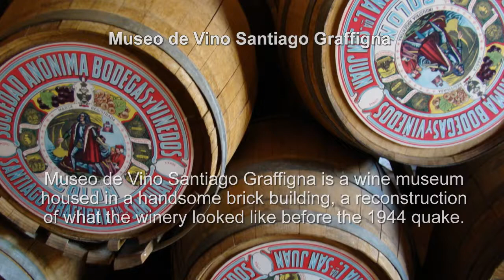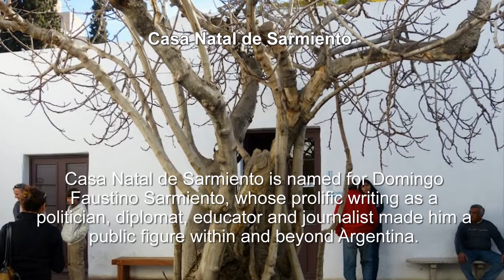San Juan (Argentina) Attractions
San Juan Argentina, San Juan Attractions, San Juan Sightseeing

Casa Natal de Sarmiento
Champanera Miguel Mas
Fabril Alto Verde
Las Marianas
Museo de Vino Santiago Graffigna

Shrine of Difunta Correa
Vinas de Segisa